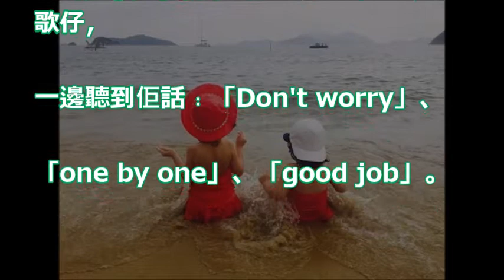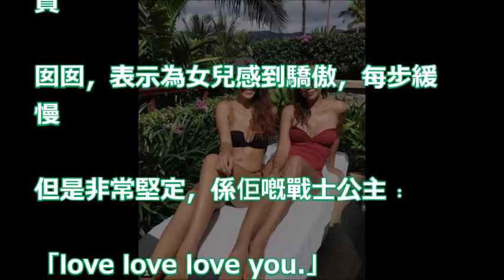【好洋葱】大女用助行架自行走路 鍾麗淇超感動﹕你是我的驕傲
TVB最堅強媽咪，曾遭戀人背叛，婚後悉心照顧患罕有基因病的女兒，如今女兒用助行架走路，感動了自己也感動了全世界

李克勤多次助他爆紅，當紅時卻因與港姐車震失去事業愛情，如今終身不娶悔不當初